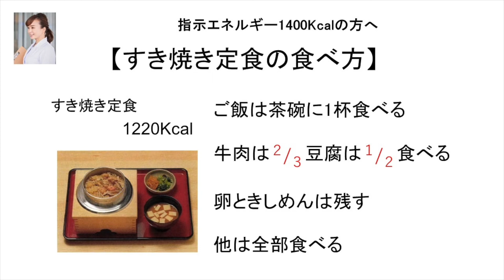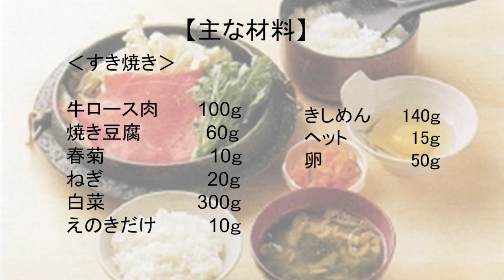すき焼き定食1400キロカロリーの方